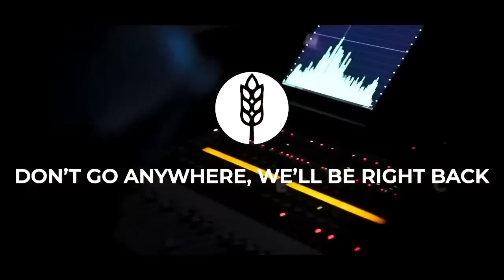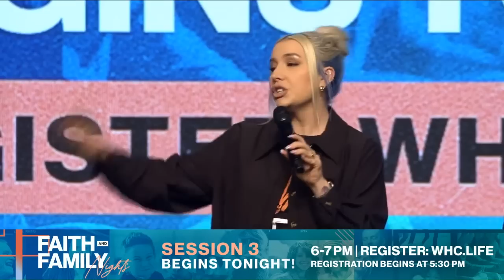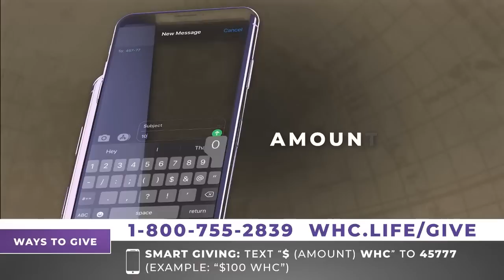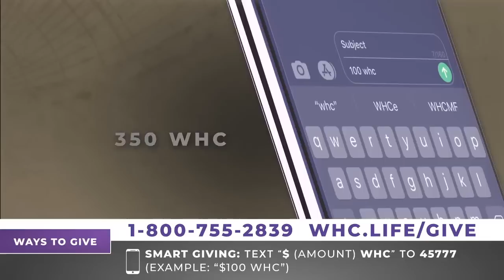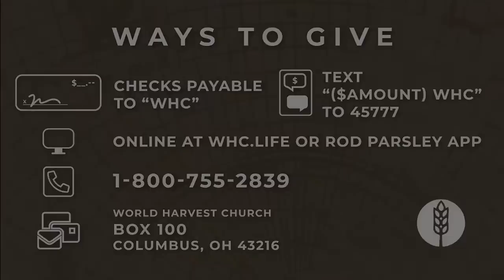It's Raining Upstream... and the Dam Is Soon to Break - Dr. Rod Parsley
In this video Dr. Rod Parsley delves into the heart of America's spiritual drought, revealing the divine prescription for healing and restoration found in 2 Chronicles 7:14. In this inspiring and timely message, you will discover the specific steps necessary to unlock the door to God's healing power and to see restoration in every aspect of your life.

Sumrall Tabernacle